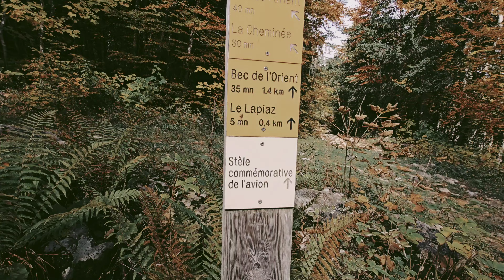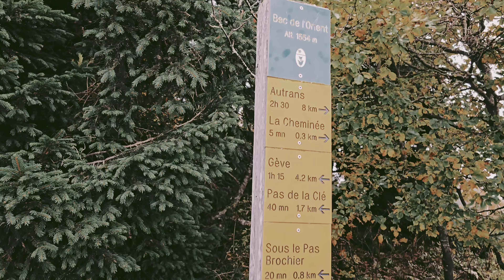Bec de l'Orient, Le Clown des montagnes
Bien le bonjouuuuuuur !!

Ça fait un petit moment hein 🤣
J'espère que tu as la forme !

Aujourd'hui je te propose une nouvelle vidéo, Rando au Bec de l'Orient. 🤣🤣🤣
Quand tu as des idées et que tu veux les mettre en pratique 😅😭😭😭🙈

TchaTchaoo ✌️